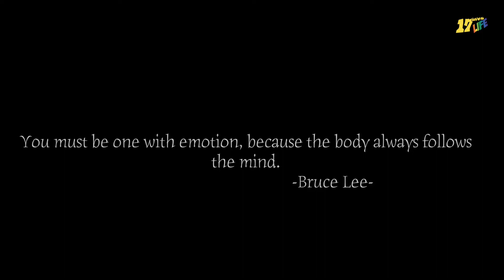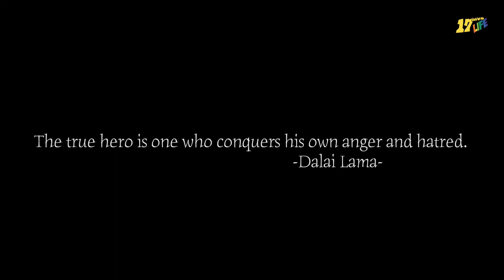Control Your Emotions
Created by 17 with Life

Written by Nasir Shawqi, Ian Cunningham, Dewayne Johnson

Directed by Dewayne Rhyno Johnson, Kwame

Edited by Franklins And Diamonds LLC

Jeru the damager